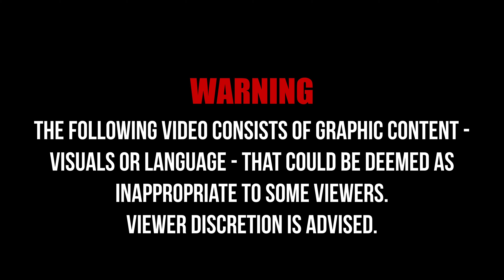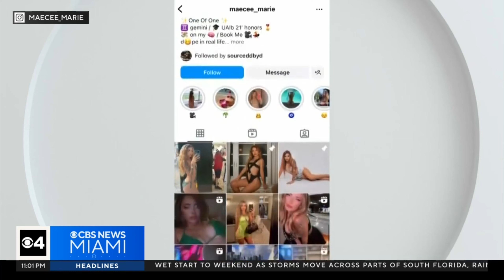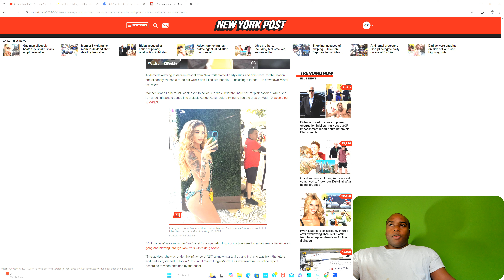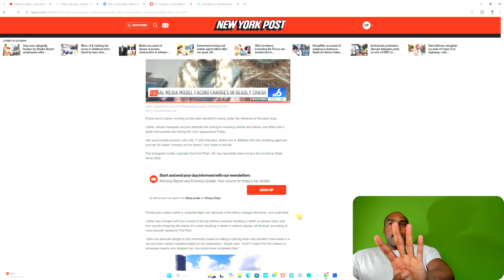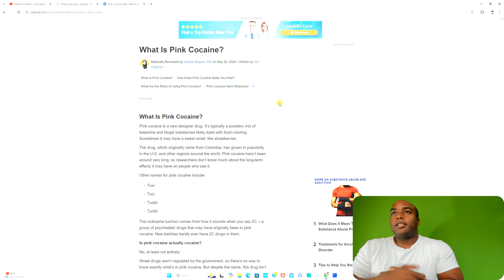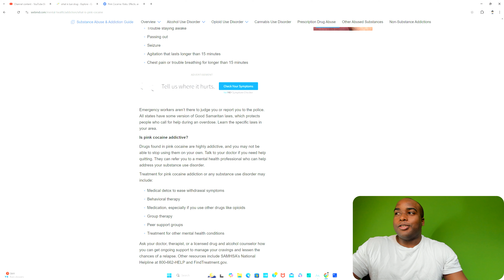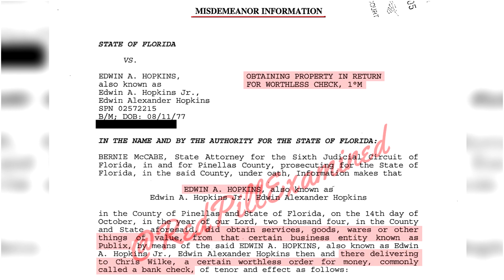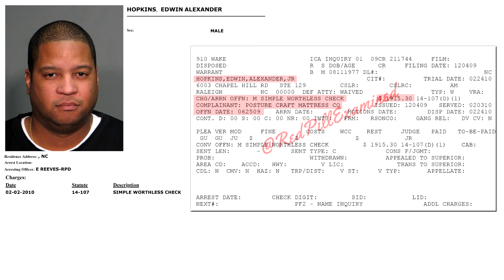Model Gets Hemmed Up BAD [E]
Ladies and gentlemen, this story saddens me to the core.

An Instagram model who was once a guest on Fresh&Fit has been charged with vehicular manslaughter & homicide while driving with a suspended license killing two people at an intersection in downtown Miami. And what is worse is that she drove high on pink sugah, aka pink cocaine, aka Tusi. She even attempted to flee the scene before witnesses stopped and restrained her.

Maecee Marie Lathers that particular model who is an upstate NY native residing recently in Miami, has been hit with those charges at the very least. Expect DUI charges to be tacked on once her toxicology reports are revealed. This is a woman who received her bachelor's degree with honors in Business at the University at Albany and was looking to be a real estate agent while currently working her job as a bottle girl at a Miami club. All those opportunities are snatched from her the moment those charges have hit. Given all of the charges, the city of Miami got her enclosed via county jail or house arrest with 140 rack bail. She will be facing DECADES in state prison if found guilty of ALL counts. There is a chance that she could do a minimum of a handful of years if she pleas down with the right criminal defense attorney.

Not only do I want to focus on this case, I want to focus on the rhetoric that the pseudo alpha gurus would slew like @FreshFitMiami @DonovanSharpe @CoachGregAdams @EntrepreneursInCars & many others in the hardcore red pill general manosphere when it comes to cases related to this one.

My deepest condolences to the families of the two victims that have their lives snatched from them in this horrific, senseless tragedy.

Courtesy: @CBSMiami

Chapters:
00:10 - Meet Maecee Marie, the IG model on @FreshFitMiami
02:05 - Maecee gets hemmed up on a fatal car accident while being high on pink SUGAH
04:33 - The Maecee Marie Crash Intro
08:30 - Analyzing the vehicular manslaughter & potential DUI case of Maecee Marie
17:21 - One of the crash victims' has a GoFundMe page
18:47 - What is Pink SUGAH?
23:16 - Red Pill Claim: "Women are self-destructive when left to their own devices."
27:15 - Debunking the claim from the previous chapter
35:51 - @FreshFitMiami NEVER run background checks on guests to protect their location, image, and business